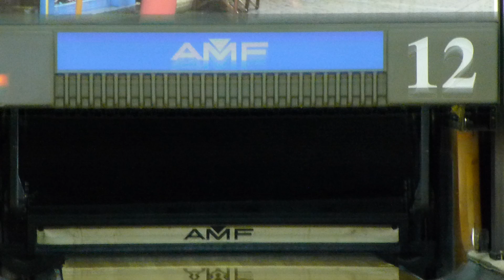AMF 82-70 Pinspotter Front View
AMF Pinspotter Front View
ストライクとかスペアが取れたところだけ抜粋
AMF 82-70 らしいです。ご指摘があり訂正させていただきました。ありがとうございます